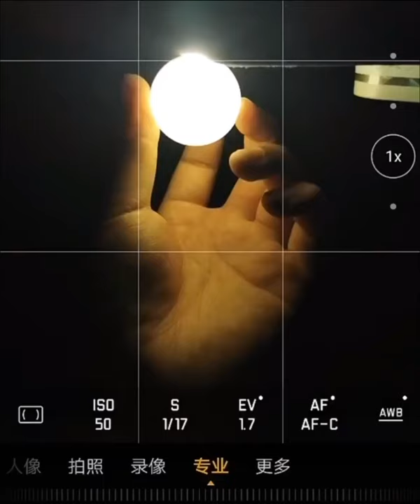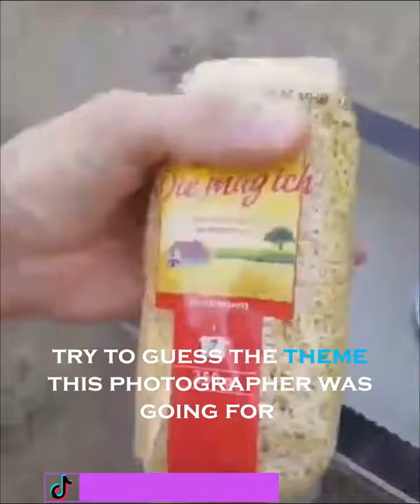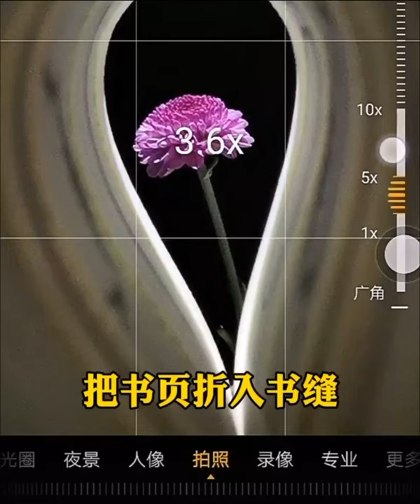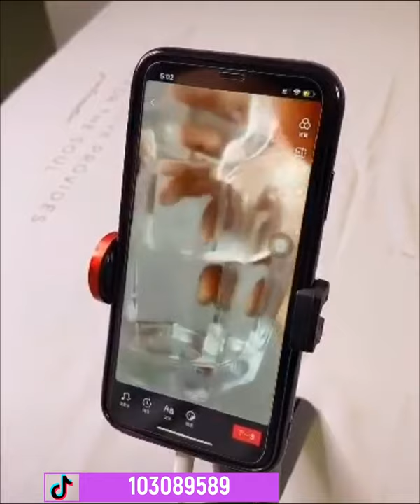Photography To Another Level | Incredible Photo Effects Ep.1